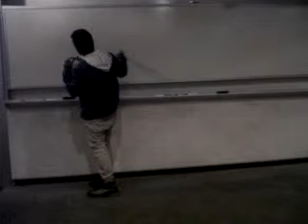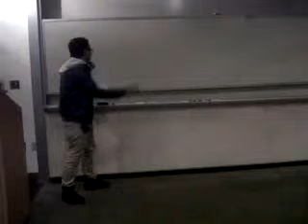Lecture Hall 5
Erwin lecturing/stand up